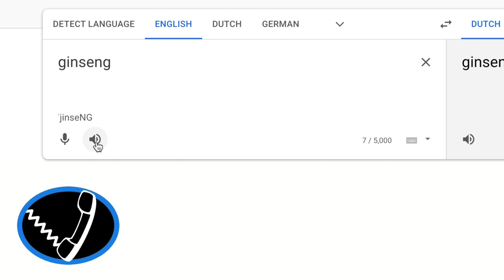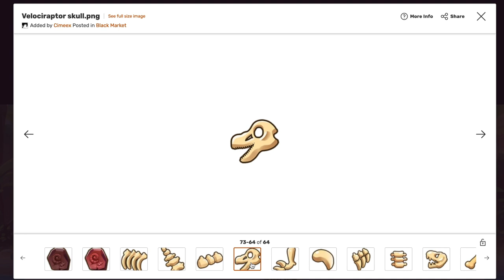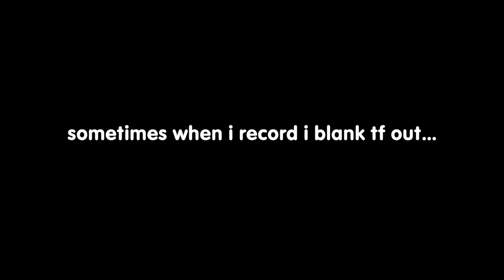Exploring areas not yet released in Coral Island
Let's look at the abandoned village (and some other stuff) even though the devs presumably don't want us to.